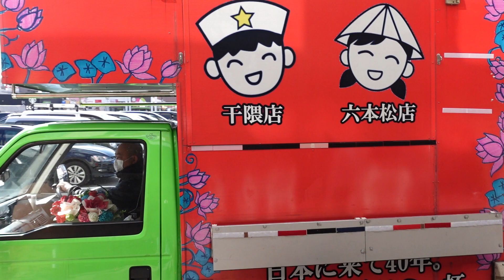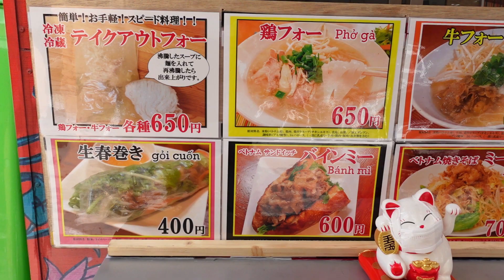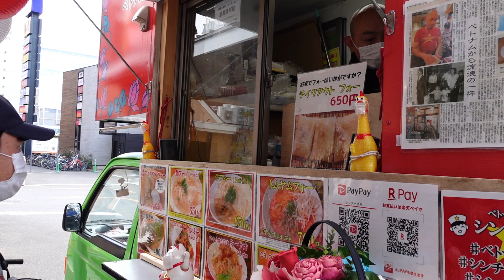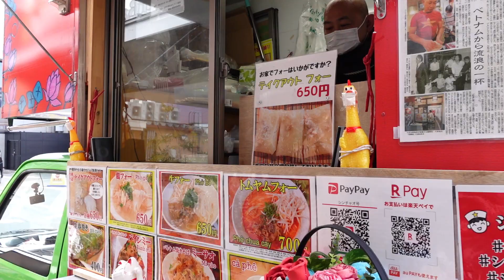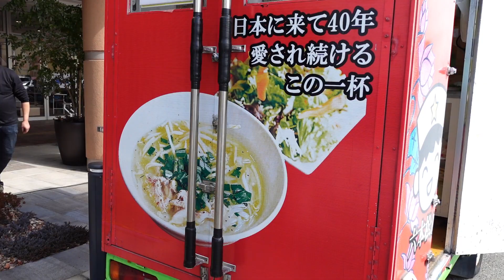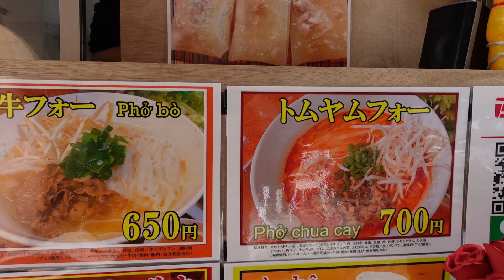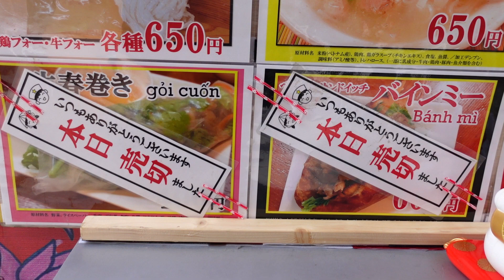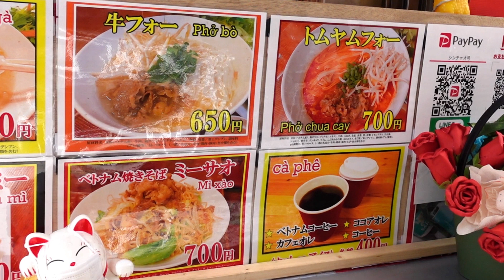フォー・生春巻き・焼きそば！福岡で40年も愛され続けるベトナム料理のキッチンカー丨Vietnamese food truck in Fukuoka, Japan.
【シンチャオ （Xinchao）干隈店・六本松店】

グルメの街福岡で大人気で長い間愛され続けているお店シンチャオ （Xinchao）！
干隈店・六本松店の2店舗＋キッチンカーやネット通販などにも対応しています。
福岡で本場のベトナム料理を味わいたいなら、シンチャオ （Xinchao）に決まりです！

【メニュー】
鶏フォー・・・￥650
牛フォー・・・￥650
トムヤムフォー・・・￥700
テイクアウトフォー・・・￥650
生春巻き・・・￥400
バインミー・・・￥600
ミーサオ・・・￥700
ベトナムコーヒー・・・￥400
※料金は変更になる場合があります。

【店舗情報】
名前：シンチャオ （Xinchao）干隈店・六本松店
住所：（干隈店）福岡市城南区干隈2-55-13
住所：（六本松店）福岡市中央区六本松２丁目３−１７

※シンチャオ様、撮影に協力頂きまして本当にありがとうございました。